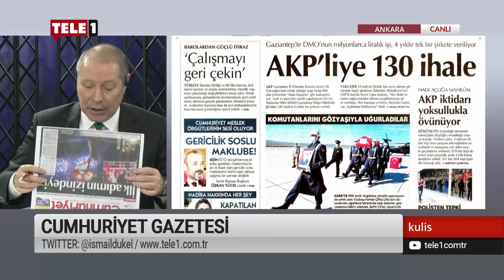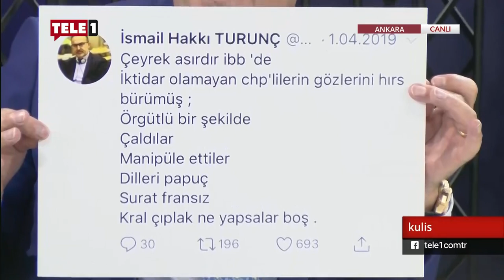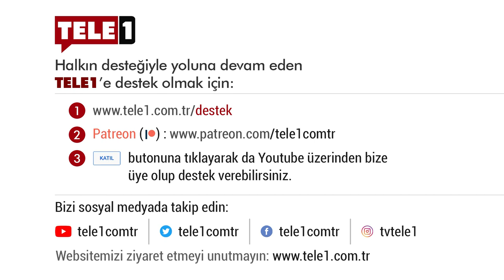"CHP'li Haluk Pekşen Türkiye'nin geleceğini kimlere bırakıldığı sorguluyor" - Kulis (20 Mayıs 2020)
Kulis’te İsmail Dükel ve konuğu CHP Parti Meclisi Üyesi Haluk Pekşen, Türkiye’nin geleceğinin nasıl yok edildiğini sorguluyor.